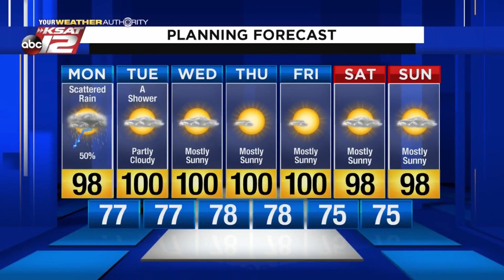Mike's Weather Webcast